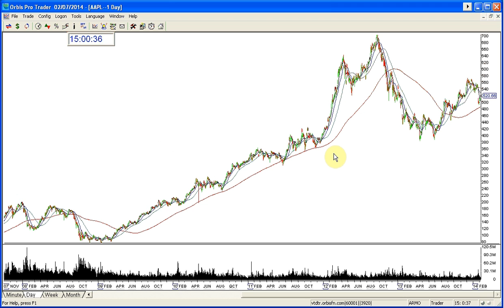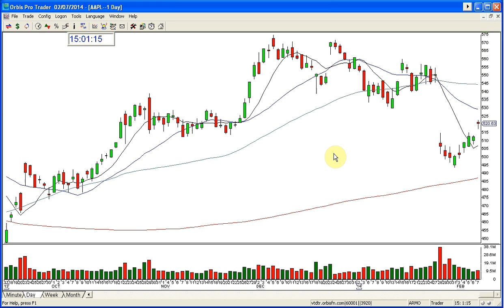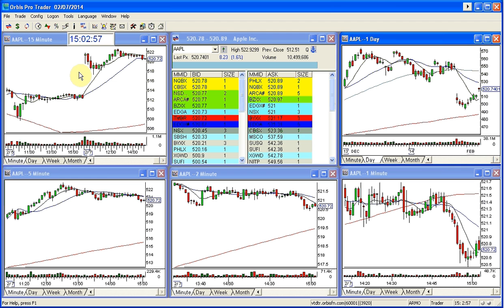AAPL UPDATE 2 7 2014